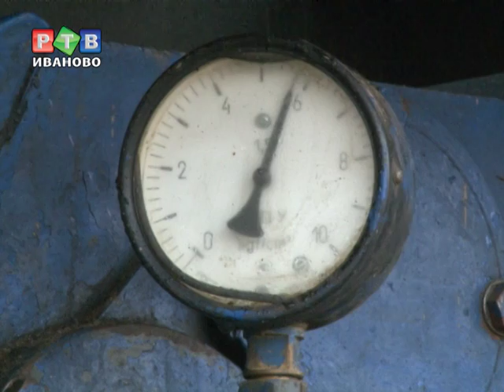Группа илистого реагирования